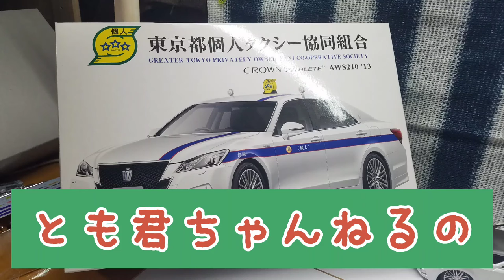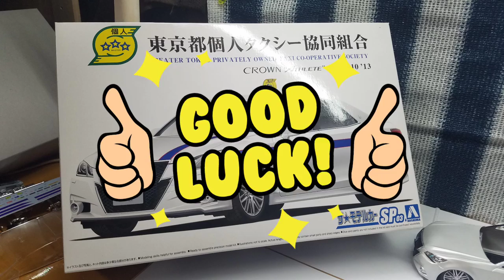今回は210クラウンアスリートを作ってここまで作業が進んでます😃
今回もカッコいいクラウンアスリートを制作中でボディーの部品をつけて色分けしてここまで作業を進んでます🚗🔧🔨😁👍笑笑